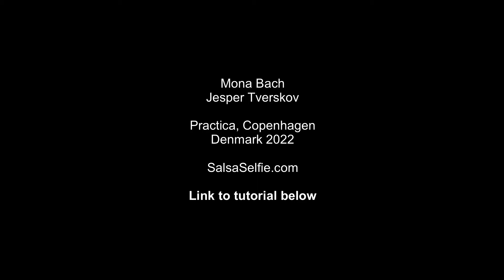30. Dedo Guarapo Bota. Cuban Salsa. Rueda de Casino. Social dancing.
This is a classic Rueda de Casino move made popular by "Salsa Lovers", Miami, USA, 2000, DVD #2, but the move is likely much older. I have found more than 20 videos on YouTube using the version from "Salsa Lovers". The meaning of the name is not exactly clear: Dedo (finger), Guarapo (sugarcane juice) , Bota  (Boot). When called with hand-sign language, Guareapo, the most interesting part of the move, is depicted with a hand behind the neck.

In almost all the videos I have found, Guarapo is only used to get the Follow into closed position in order to start an Adiós type of "carousel" and then into Dame, changing partners. Alexander Barreto and Susana Osorio from "Son de Habana" in Columbia have improved the move by using the Guarapo ("around the neck ") to start a handfree Cuban Vuelta on "3-5-6". They have also made a version adding a por detrás (going behind) with two Coca-Cola left turns led by hip and shoulder.

That is the version I am using.

The Lead can start Dedo Guarapo Bota with a right turn on "1-2-3"  (right-to-right handed Vacilala ) like "Salsa Lovers" or on "3-5-6" (right-to-right handed Habanero) like our Columbian friends.

The benefit of starting with Vacilala is that it gives the Lead more time to do the around the neck part on "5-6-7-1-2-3". I tend to prefer this way of starting the move, I like relaxed, meditative dancing. Alternatively the Lead can start the move with Habanero on "3-5-6". This gives us a short "around the neck" on just "1-2-3", but if the Habanero is done with the Lead's left hand on the Follow's right elbow or shoulder, we get a rather stylish look and feel, making the Vacilala and the Habanero versions equally good.

Most of the figures in the videos work the best or are only possible if the Follow steps forward by default. A Follow should only do a back-step, loosing two steps, if the Lead lead her into such a back-step, putting a break on the dance.